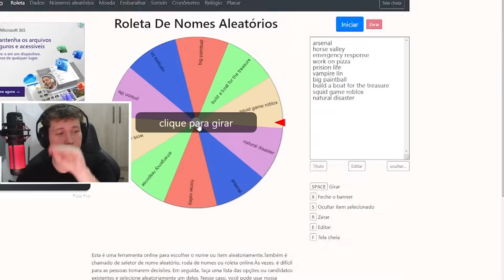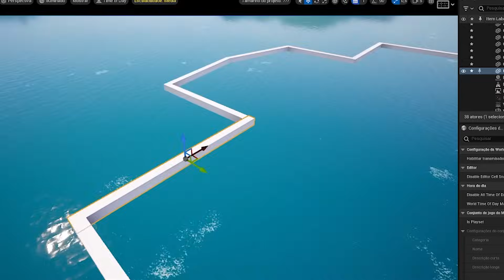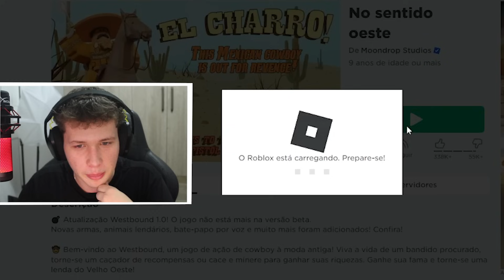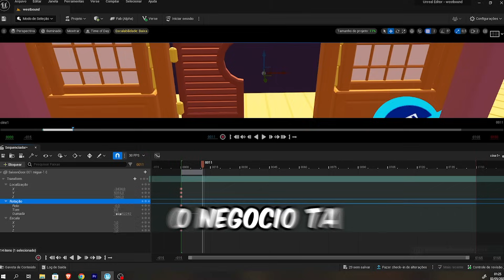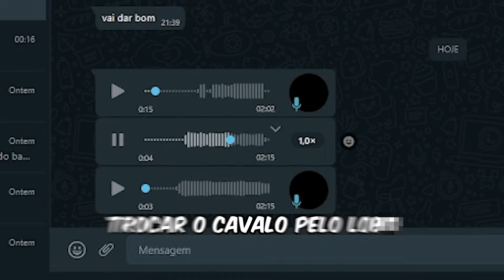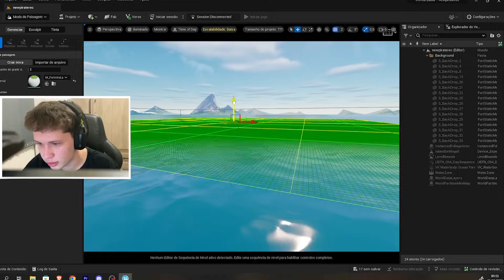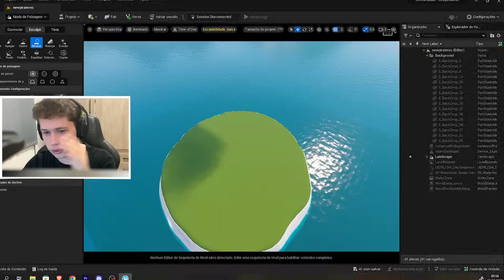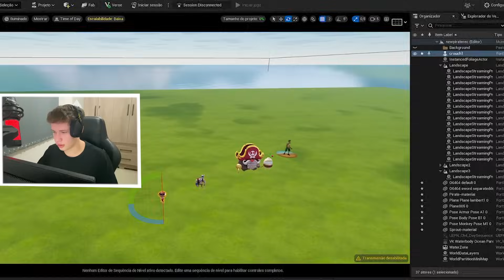Eu Recriei Os JOGOS Do ROBLOX No Fortnite